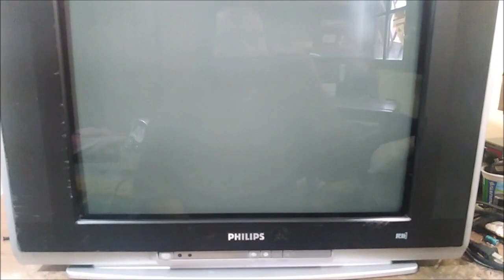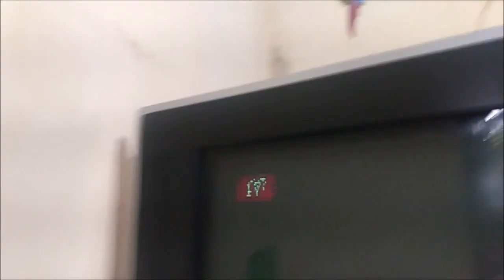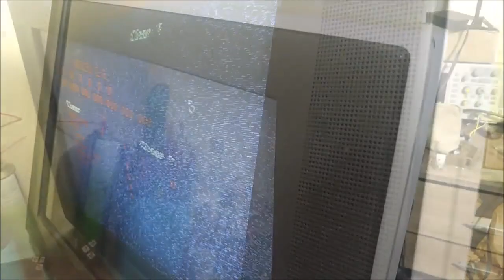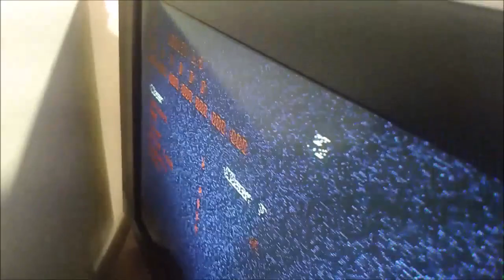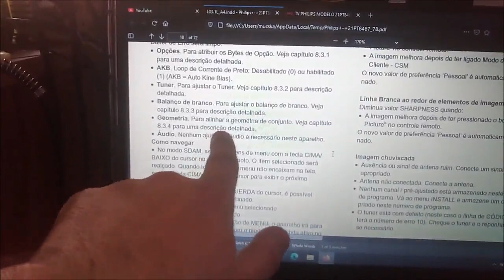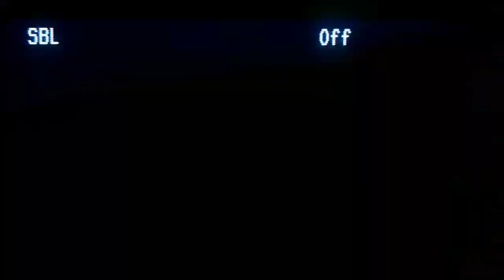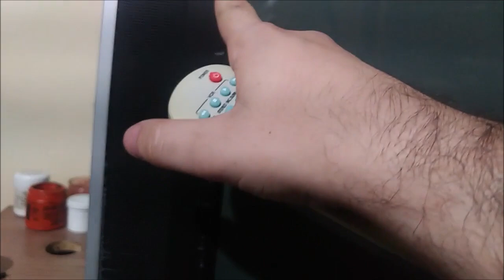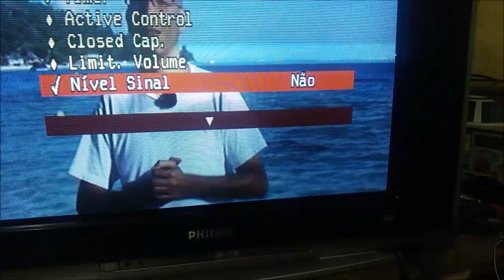PHILIPS PLANA DESLIGA E LIGA ALEATORIAMENTE + CONFIGURANDO A MEMÓRIA - 21PT8467/78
Esta televisão tela plana Philips após ligada, desligava a tela, mas não o horizontal. Às vezes voltava a imagem. A imagem também estava escura, o vertical estava curto e memória desconfigurada. Vamos verificar o que ocorre. Modelo da televisão: 21PT8467/78

Ep 85

Índice (com spoiler :V)
0:00 Apresentação do aparelho
2:03 Televisão aberta e análise da placa
2:52 Ligando a televisão!
4:02 Ligando novamente e reproduzindo o defeito
5:00 Vendo se aparece trama (se a tela ascende)
5:37 Imagem aparece, porém escura
9:00 Momento em que a tela apaga sozinha, ruído no tubo
10:40 Suspeitando da fonte
15:55 Apareceu o defeito
18:20 Verificando a memória
20:05 Utilizando o manual de serviço para regular
20:50 A imagem com memória desregulada (toda zoada)!
21:25 Explorando o menu de serviço e configurando
22:45 Mostrando como fiz a configuração
26:42 Análise com padrão de barras
27:20 Vendo quais componente ela usa
30:25 Teste final